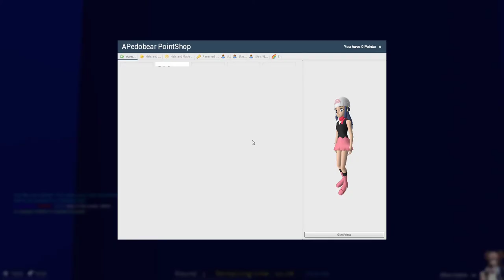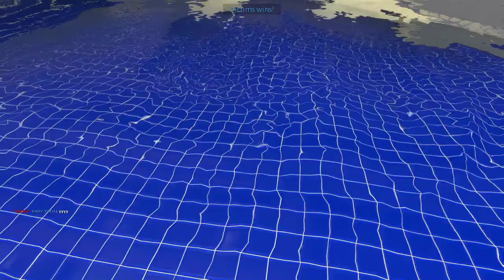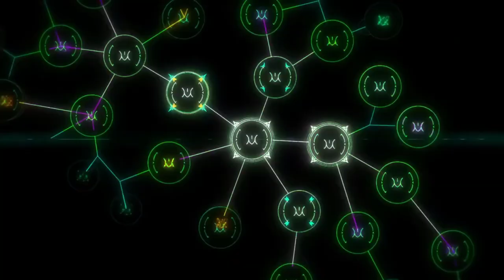Garry's Mod - PédoPiscine